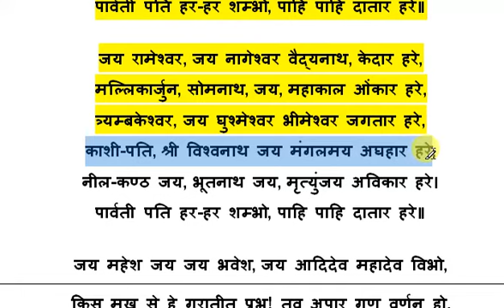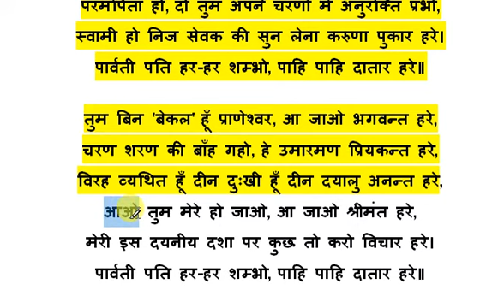JAI SHIV SHANKAR JAI GANGADHAR KARUNAKAR KARUNA KAR | जय शिवशंकर, जय गंगाधर, करुणा-कर करतार हरे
जय शिवशंकर, जय गंगाधर, करुणा-कर करतार हरे,
जय कैलाशी, जय अविनाशी, सुखराशि, सुख-सार हरे
जय शशि-शेखर, जय डमरू-धर जय-जय प्रेमागार हरे,
जय त्रिपुरारी, जय मदहारी, अमित अनन्त अपार हरे,
निर्गुण जय जय, सगुण अनामय, निराकार साकार हरे।
पार्वती पति हर-हर शम्भो, पाहि पाहि दातार हरे॥

जय रामेश्वर, जय नागेश्वर वैद्यनाथ, केदार हरे,
मल्लिकार्जुन, सोमनाथ, जय, महाकाल ओंकार हरे,
त्र्यम्बकेश्वर, जय घुश्मेश्वर भीमेश्वर जगतार हरे,
काशी-पति, श्री विश्वनाथ जय मंगलमय अघहार हरे,
नील-कण्ठ जय, भूतनाथ जय, मृत्युंजय अविकार हरे।

जय महेश जय जय भवेश, जय आदिदेव महादेव विभो,
किस मुख से हे गुरातीत प्रभु! तव अपार गुण वर्णन हो,
जय भवकार, तारक, हारक पातक-दारक शिव शम्भो,
दीन दुःख हर सर्व सुखाकर, प्रेम सुधाधर दया करो,
पार लगा दो भव सागर से, बनकर कर्णाधार हरे।

जय मन भावन, जय अति पावन, शोक नशावन,
विपद विदारन, अधम उबारन, सत्य सनातन शिव शम्भो,
सहज वचन हर जलज नयनवर धवल-वरन-तन शिव शम्भो,
मदन-कदन-कर पाप हरन-हर, चरन-मनन, धन शिव शम्भो,
विवसन, विश्वरूप, प्रलयंकर, जग के मूलाधार हरे।

भोलानाथ कृपालु दयामय, औढरदानी शिव योगी,
सरल हृदय, अतिकरुणा सागर, अकथ-कहानी शिव योगी,
निमिष में देते हैं, नवनिधि मन मानी शिव योगी,
भक्तों पर सर्वस्व लुटाकर, बने मसानी शिव योगी,
स्वयम्‌ अकिंचन, जनमनरंजन पर शिव परम उदार हरे।

JAI SHIV SHANKAR JAI GANGADHAR KARUNA KAR KARTAR HARE